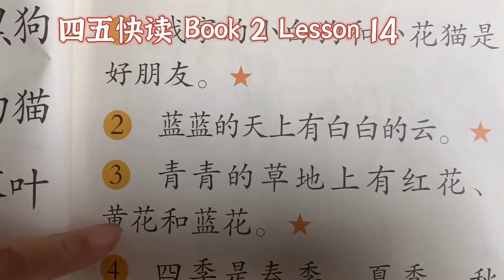四五快读 lesson 14 (3 years 11 months)